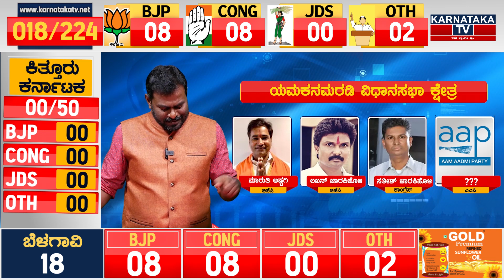ಯಮಕನಮರಡಿ ವಿಧಾನಸಭಾ ಕ್ಷೇತ್ರ | Karnataka Election Survey 2022 | Karnataka TV